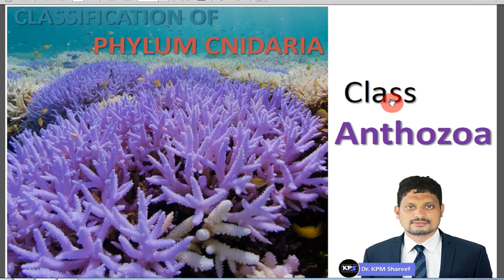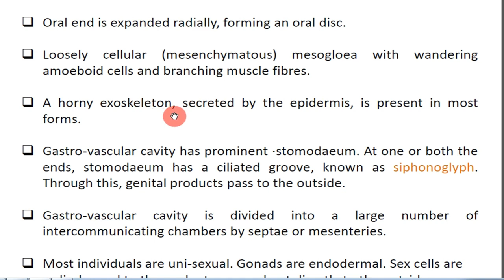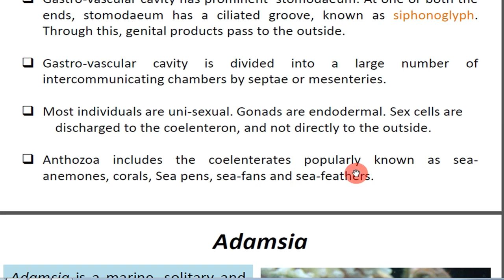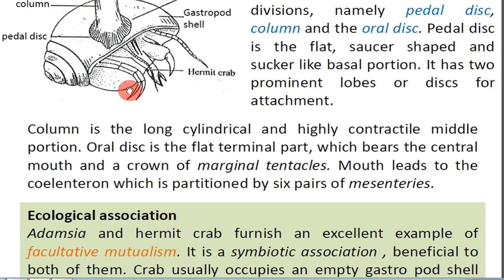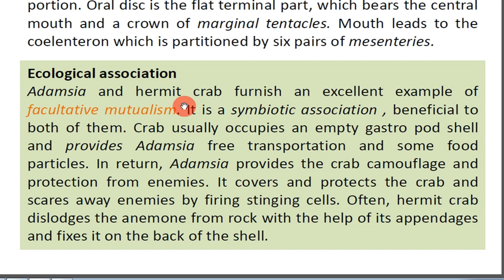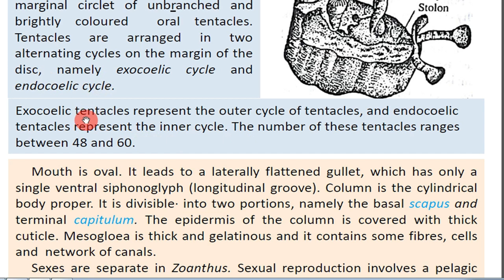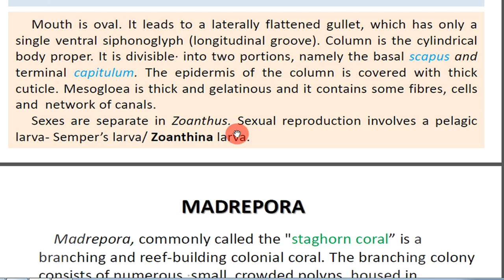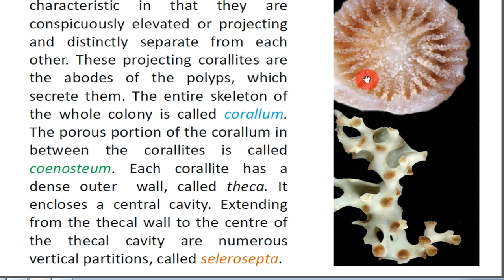Classification of Phylum Cnidaria Part-3 Class: Anthozoa